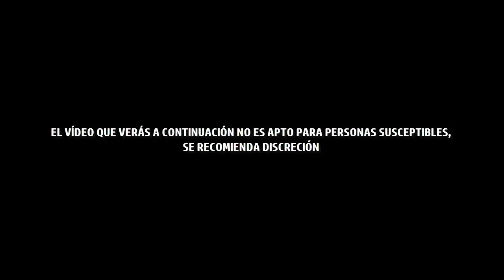Decían que era el mejor vino del mundo, pero al saber su ingrediente principal ¡quedaron aterrados!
El vídeo que verás a continuación se ha difundido a través de Internet en los últimos años, actualmente se piensa que es una leyenda, no obstante al parecer su origen es muy cierta, aquel acontecimiento pudo haber ocurrido en serbia allá por los años 80s...

Podría interesarte:

Jóvenes salen a pasear, de pronto algo extraño llama su atención, nadie se esperaba encontrar esto :

Creían que habían adoptado un mini cerdo, pero nunca imaginaron en lo que se convertiría después :

Este es el lago más claro del planeta pero por esta particular razón jamás podrás nadar en él:

Esta taza estuvo 70 años en un museo. Lo que no sabían es que escondía un valioso tesoro: